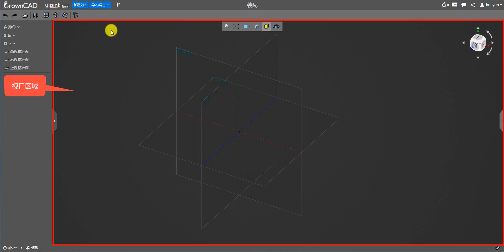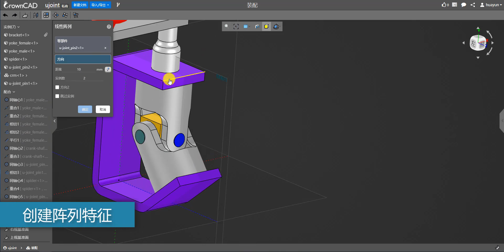国产三维云CAD:CrownCAD入门（四）：装配 CrownCAD#